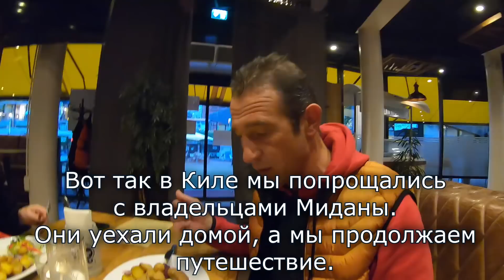Кильский канал - быстрый путь из Балтики в Северное море.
Совершенно бесплатно, Кильский канал позволяет попасть из Балтики в Северное море , сократив переход более чем на 1000 морских миль! Переход Кильского канала занял один световой день, однако покинуть его мы не решились из-за плохой погоды на выходе за шлюзы.

Или звоните (пишите):

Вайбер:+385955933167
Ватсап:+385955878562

Всем привет! Мы Паша и Наташа из Украины.
Осенью 2019 года у нас в жизни произошёл переломный момент! Мы продали свой дом и всё "нажитое непосильным трудом" и купили яхту в Хорватии. Отныне, наш дом - это море.
В 2020 году мы совершили переход из Хорватии в Турцию, приобрели неоценимый опыт и поставили перед собой новые цели!
Зимой 2021 года мы продали нашу Локуру и сейчас ищем новую яхту, чтобы пересечь океан!

Многие задают нам вопрос: а как и на какие средства вы собираетесь жить?
Отвечаем: наш канал, как раз для того и создан, чтобы вместе с вами пройти этот путь! Пытаться заработать на путешествия в разных городах и странах и доказать себе, что всё возможно.
Мы будем пересекать границы, знакомится с новыми людьми, учится преодолевать трудности и всё это делать на ваших глазах!
Этот канал для мотивации тех людей, которым для воплощения мечты остался последний шаг. Но зачастую страхи, социальные убеждения или боязнь быть непонятым, не дают им этого сделать!
Мы хотим стать для вас тем самым "волшебным пенделем"!
Смотрите, наслаждайтесь, юморите и смейтесь вместе с нами и пусть ваши мечты сбываются!
Всех обнимаем, ваши АванТуристы!